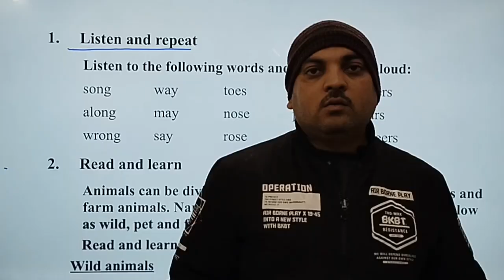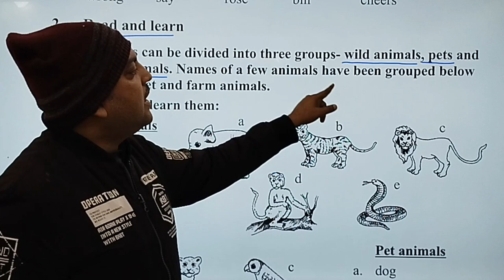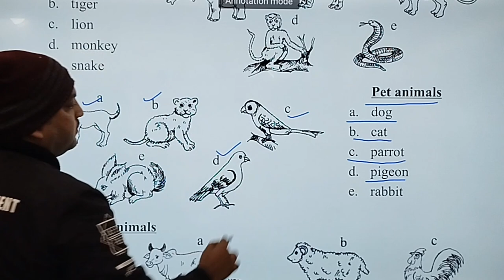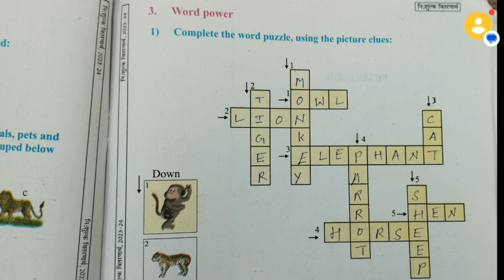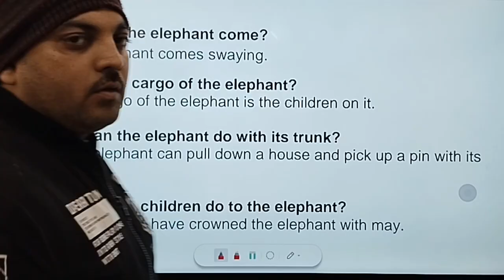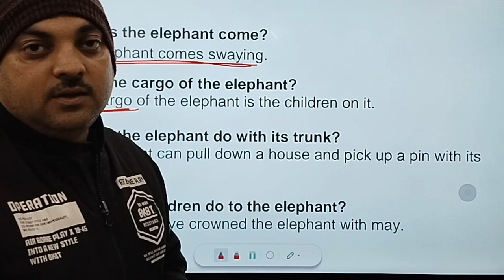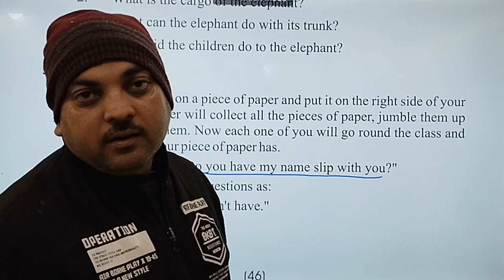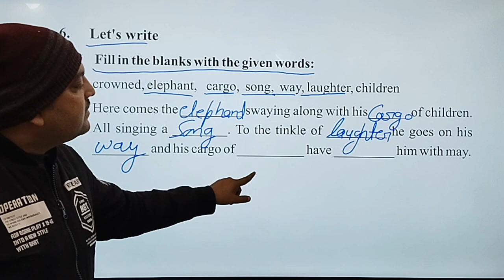Class 6 ll English ll Lesson 8 ll The Elephant ll Question Answers